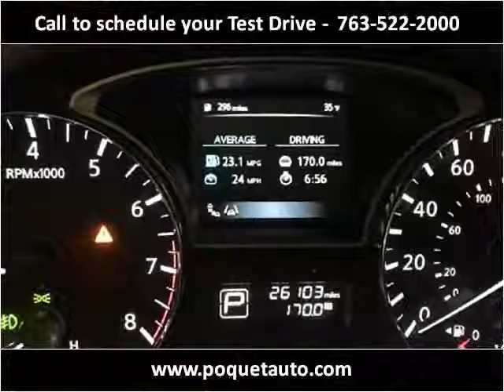2014 Nissan Altima Used Cars Golden Valley MN